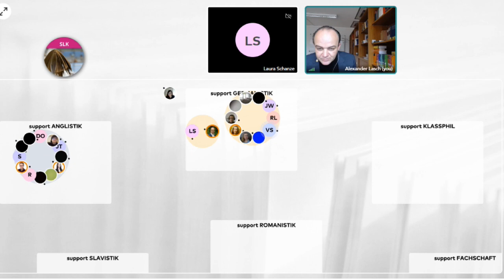Wonder (Yotribe) at ESE2020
Wir haben in der ESE2020 an der TUDresden Wonder das erste Mal einem Härtetest unterzogen; die richtigen technischen Voraussetzungen (darunter u.a. im Moment noch die Verwendung von Google Chrome) sind wichtig für eine gute Performance.

Laut eigener Auskunft skaliert Wonder bis zu 100.000 User:innen pro Raum, in einem Circle unterhalten sich bis zu 15 Personen. Über "Broadcasts" adressieren Hosts des Raums alle anwesenden User:innen. Es könnte DIE Software für digitale (Hochschul-)Lehre werden.